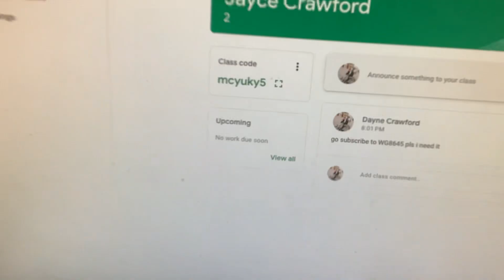I made my own google classroom go join it